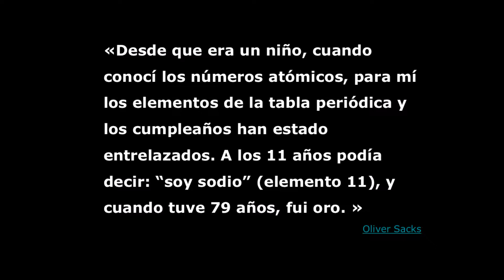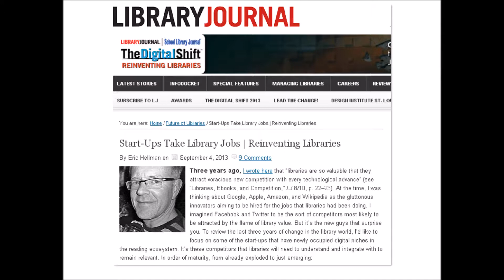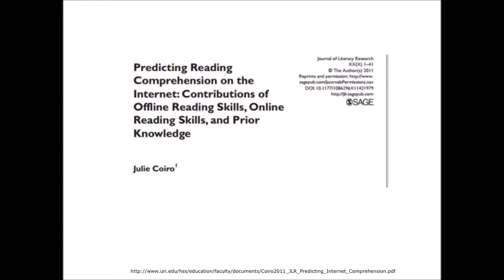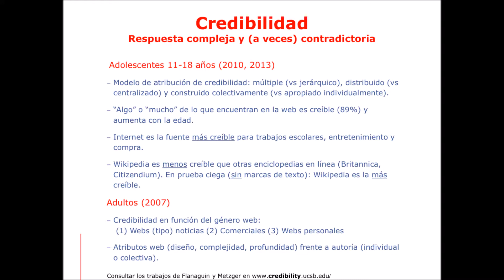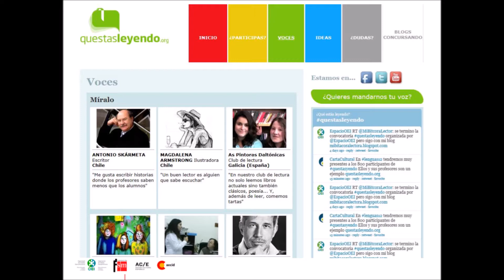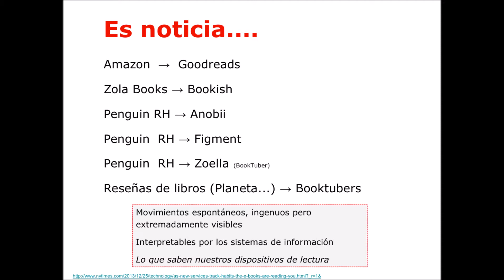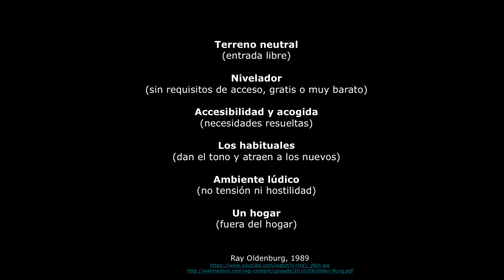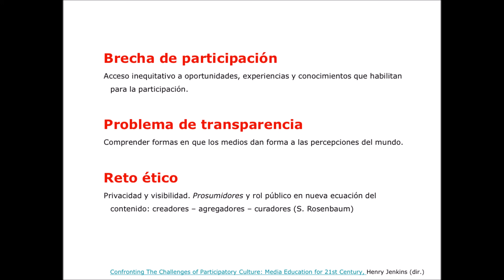Ines MIRET La Edad del Calcio